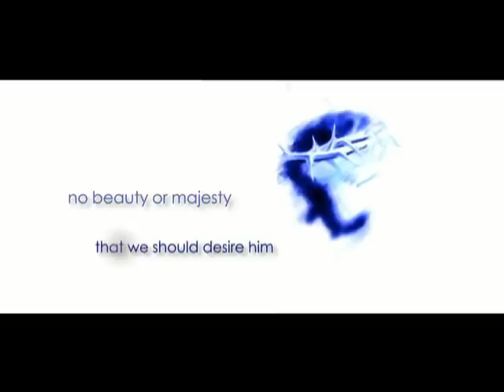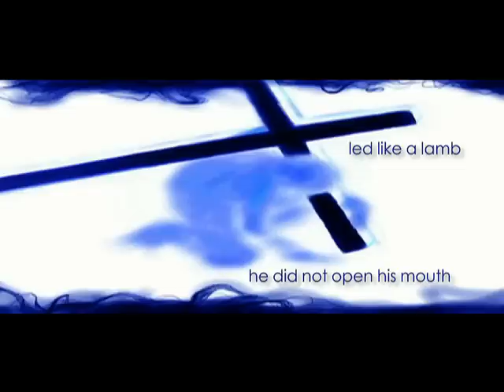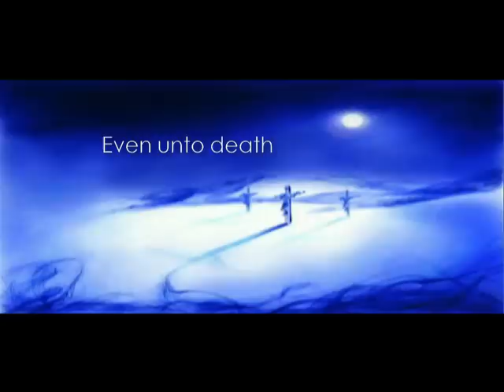Isaiah 53 Poured Out